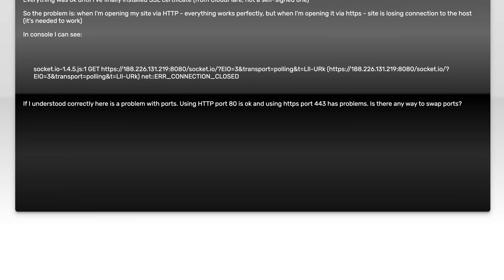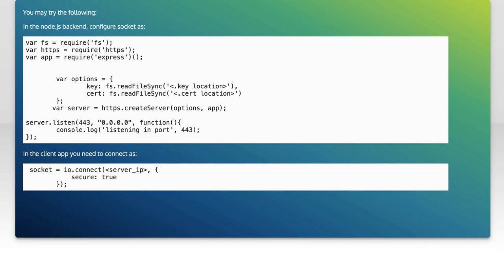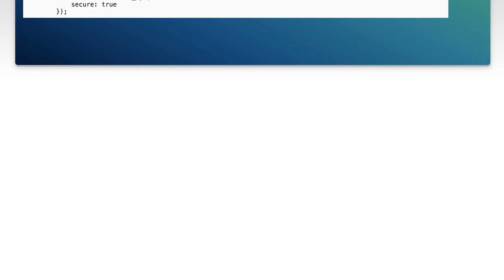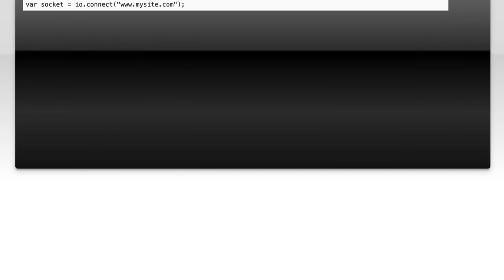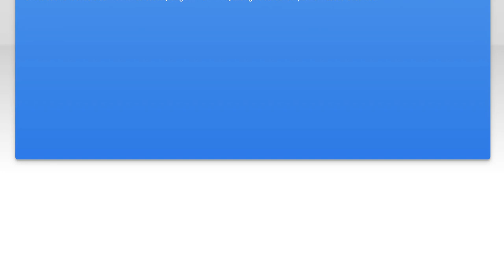Socket.io SSL error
node.js: Socket.io SSL error

Related to: node.js, sockets, ssl, socket.io